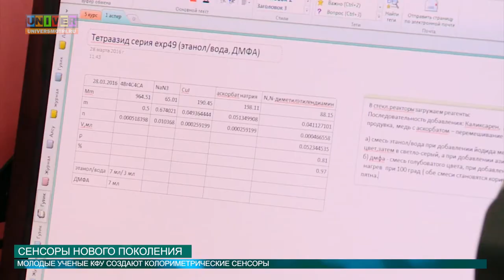Сенсоры нового поколения от 30.03.2016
В одной из лабораторий КФУ всегда горит свет, и там идёт очень важная научная работа. Пять молодых ученых Университета разработали колориметрические сенсоры. Чем полезна и почему так важна новая разработка, смотри в нашем следующем сюжете.